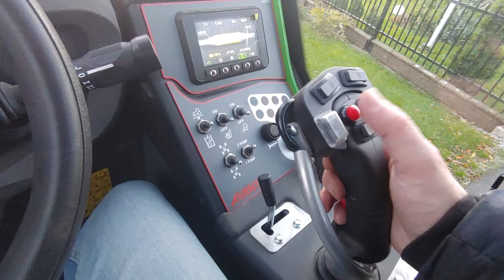Avant Attachment Rotator 360° with Leveller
• Avant 650i (A450091/M650)
• Attachment rotator 360°, 1200 kg load capacity, 96 kg weight (A424406)
• Leveller for landscaping, 1500 mm wide, 95 kg weight (A33537)
• Forks HD 1100 mm, 1200 kg load capcity, 114 kg weight (A21039)